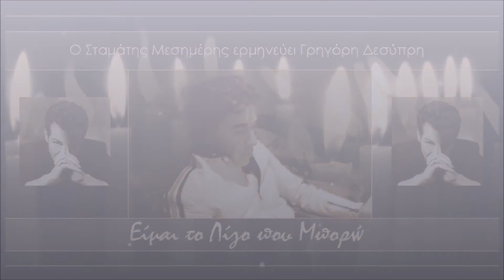Ο Σταμάτης Μεσημέρης ερμηνεύει Γρηγόρη Δεσύπρη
Ανέκδοτη ηχογράφηση του Σταμάτη σε σύνθεσή μου, στο προσωπικό μου στούντιο στο Μαρούσι το 2001